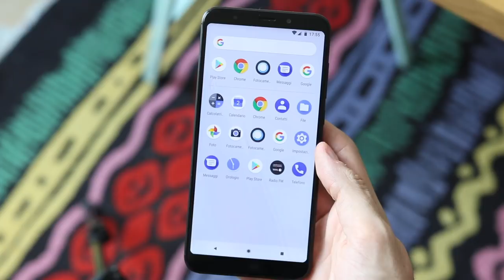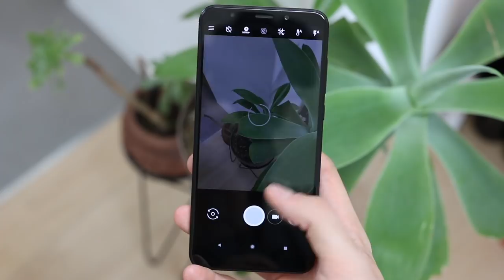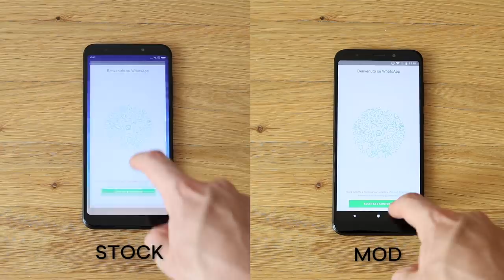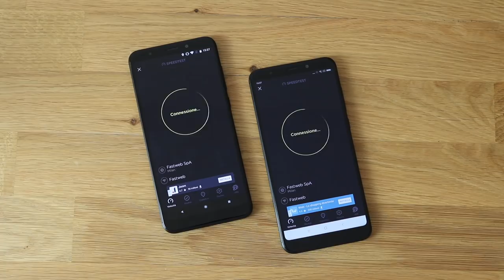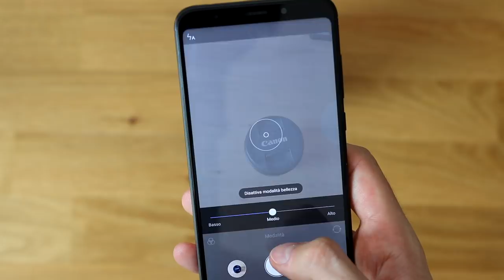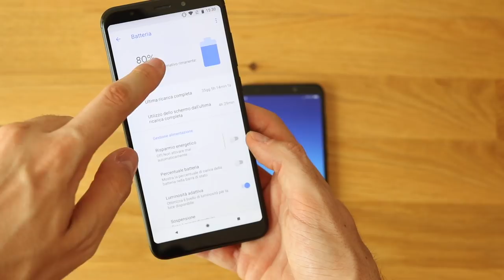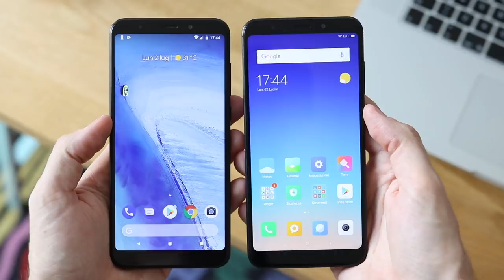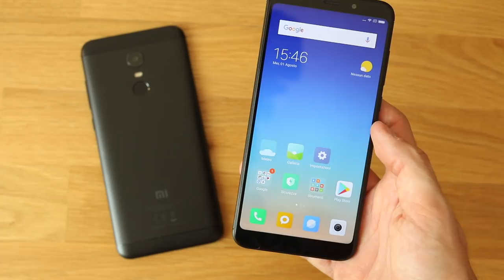IL MODDING FA MIRACOLI? Confronto SMARTPHONE STOCK VS SMARTPHONE MODDATO